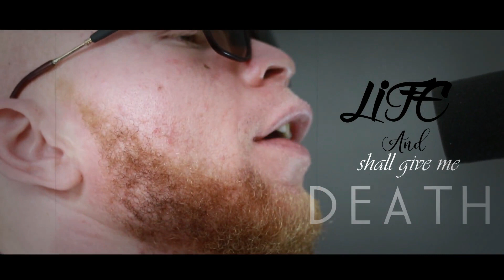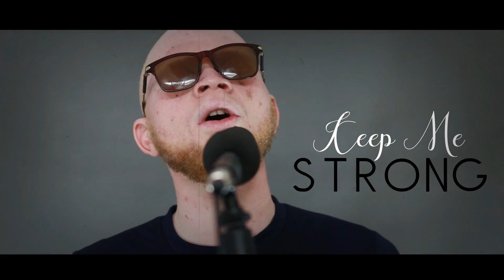The truth (Voice only)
In short, here is the message in the song; As people, we are never perfect. This means we will always need help. God's help is the best help ever. So if we put our trust in Him, He will be sufficient for us, and that's THE TRUTH.